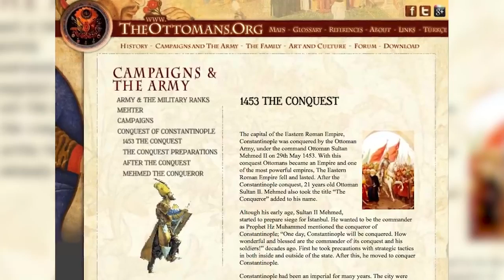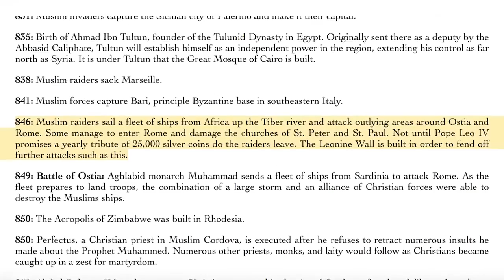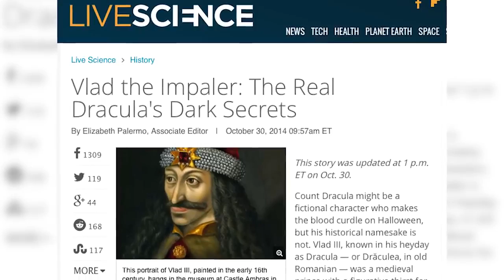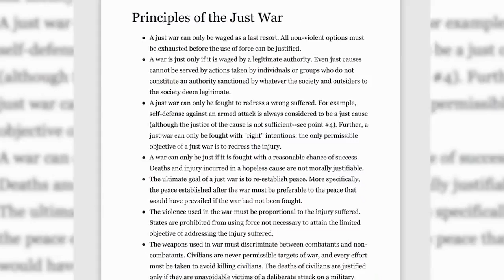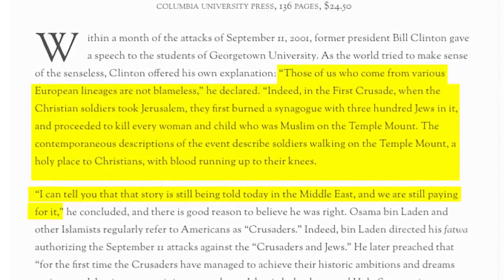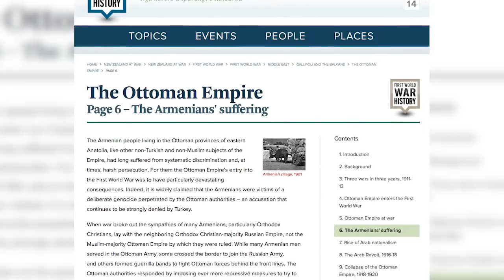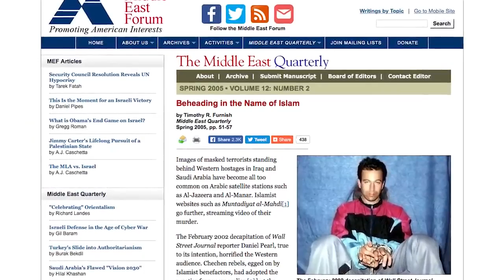The Crusades explained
As woke teachers infiltrate our schools and try to rewrite history , Louder with crowder is her to preserve some truth regarding the Crusades.